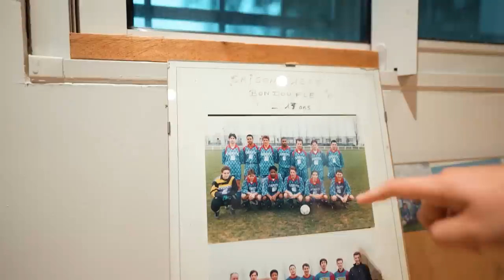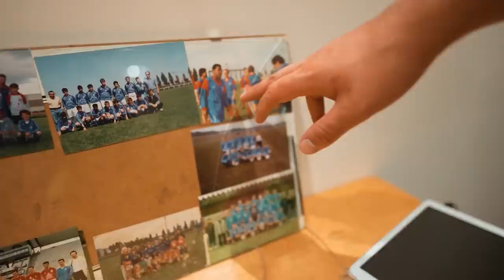Mon Club de Football Amateur (Bondoufle AC)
À défaut de pouvoir vibrer devant l’OL, on va tenter de vibrer en suivant le Bondoufle AC cette saison !